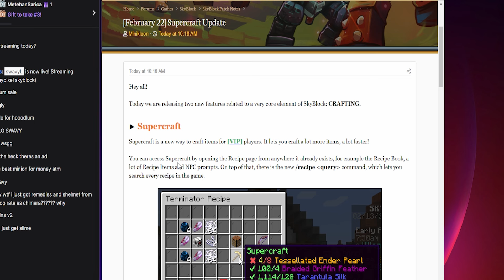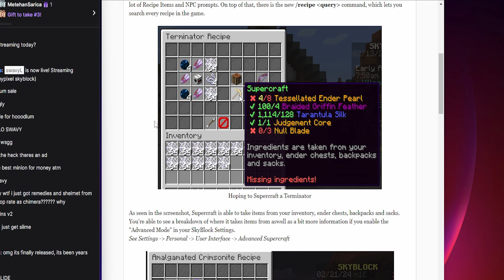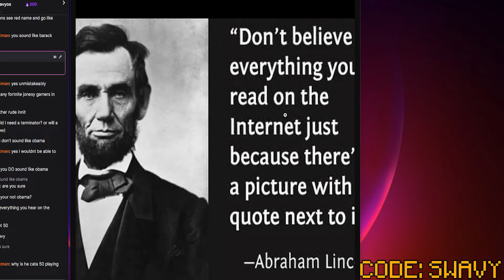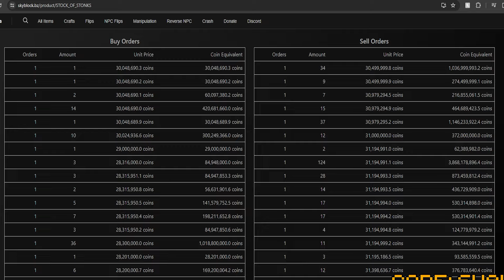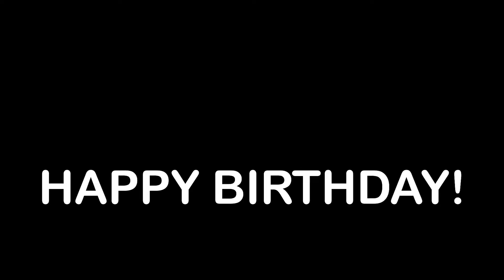crafting has never been this crazy before... [22] | HYPIXEL SKYBLOCK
56ms

NOTE: All donations are final, please do not donate unless you have the spare money to do so. Additionally, when using code swavy in the Hypixel Store the network does provide me with a partial portion of the revenue as compensation.